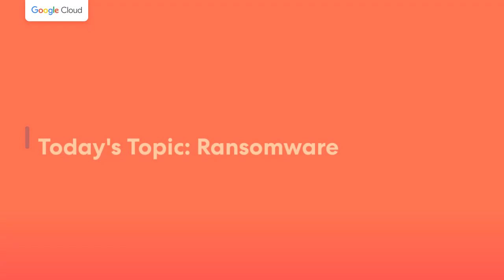Fastest Two Minutes in SecOps: Ransomware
You give us two minutes, we'll give you the world of security operations. This installment of "Fastest Two Minutes in SecOps" brings you Vicente Diaz, threat intelligence strategist at VirusTotal, who shares quick-and-dirty observations about the modern ransomware threat and offers practical tips for detecting and responding.